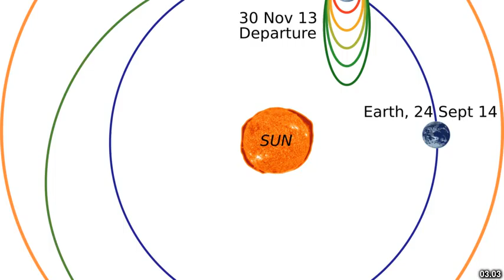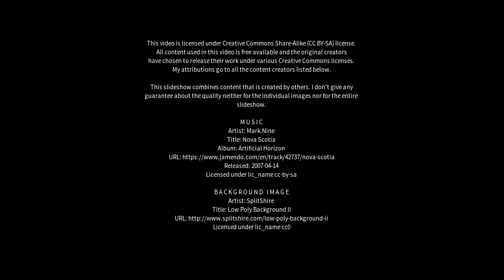Best places to visit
Best places to visit - Scamander (Australia) Best places to visit - Slideshows from all over the world - City trips, nature pictures, etc.